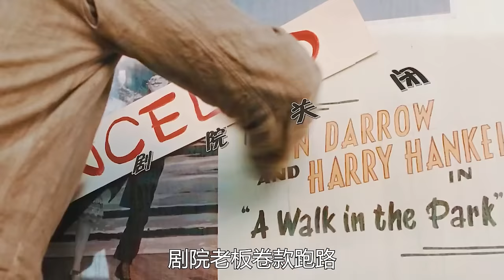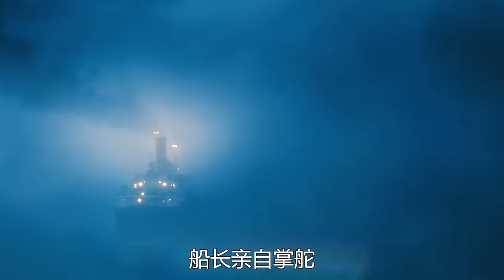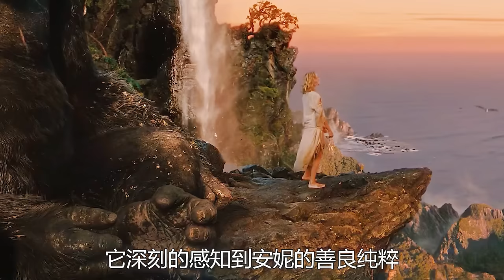诡异岛屿暗藏各种恐怖怪兽，探险队员多数被吞噬，好莱坞科幻动作电影《金刚》